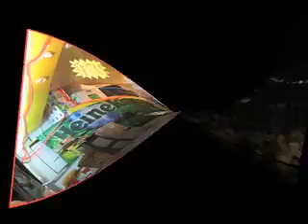Férias avec AMBULANTFOOD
diaporama du camion AMBULANTFOOD pendant les férias 2009 ...